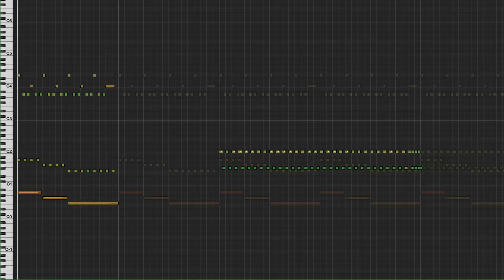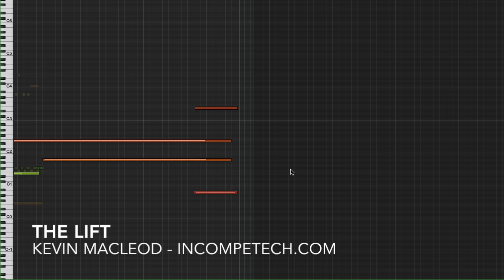Kevin MacLeod [Official] - The Lift - incompetech.com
A little trance-y and a dance-y, this piece takes a while to develop (like most EDM things these days). The full width of the piece is realized around 1:40. Not so much a drop and a gentle trip down a hill, really - but still satisfying! That note at the end? Surprisingly difficult to do that... I know you're thinking - Hey! That just sounds like noise! Well, yes and no. But it is worth it!

You can download the full uncompressed version of this piece

permaFAQ
software = Logic